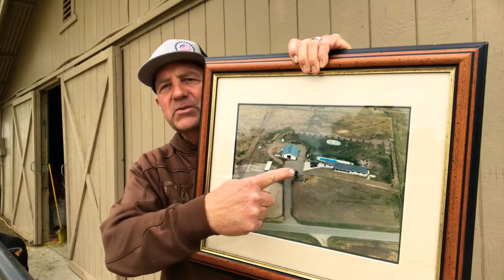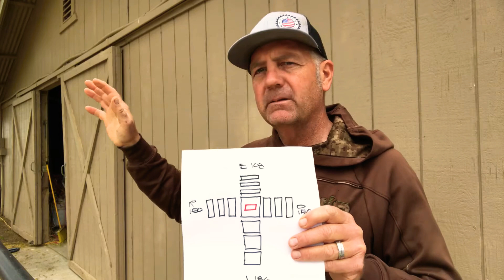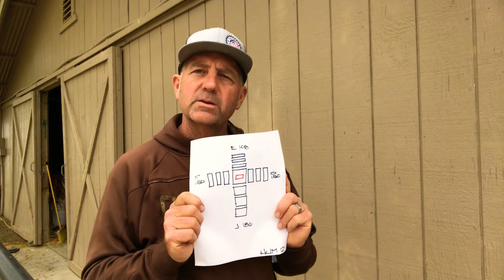Aerial View (Book of Numbers Chapter 2)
Numbers 2:1-34

There is only One who is most important, the Lord Himself. Everyone else is equal under God. But that does not mean that we all hold equal positions and responsibilities. Husbands lead, wives submit, and children obey in the family (Ephesians 5:22-6:4). In the church, pastors oversee and every church member serves in different responsibilities. All are equally important. I think we can see this displayed in the camp and marching arrangement of the nation of Israel.

At the center of the camp is the Tabernacle because God is the most important. The Levites immediately surround the Tabernacle because they are to guard, care for and transport it. Beyond the Levites, the twelve tribes are stationed in four groups of three relative to the Tabernacle. In the east group, Judah leads Issachar and Zebulun. In the south group, Reuben leads Simeon and Gad. In the west group, Ephraim leads Manasseh and Benjamin. In the north group, Dan leads Asher and Naphtali. When the camp breaks, Judah’s group leads the march followed by Reuben’s group in front of the Levites who carry the Tabernacle in the center. Behind the Levites is Ephraim’s group with Dan’s group in the rear. Represented by the Tabernacle, God is always in the center because He is most important, and the people fill their appointed places of equal importance under God.

THOUGHT: God is most important. Everyone else is of equal importance and equally responsible to fill the place God has appointed them.

Phillip Miller